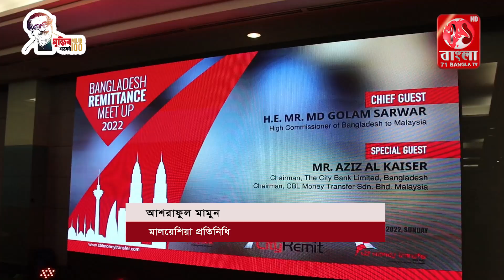বৈধপথে রেমিট্যান্স পাঠানোর আহবান জানিয়েছেন মালয়েশিয়া নিযুক্ত গোলাম সারোয়ার